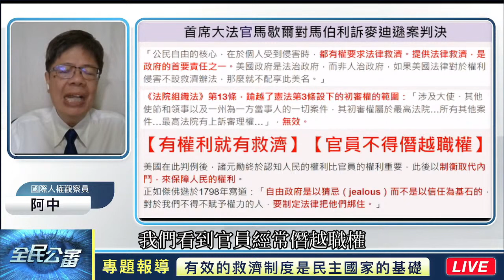有效的救濟制度是民主國家的基礎(上篇)